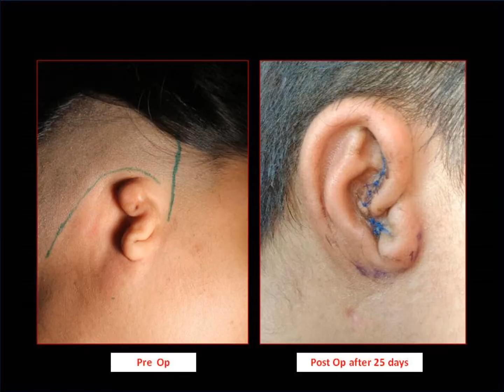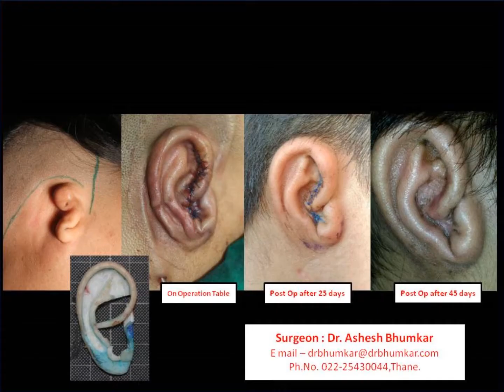MICROTIA SURGERY FOR EAR RECONSTRUCTION SURGERY BY DR ASHESH BHUMKAR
MICROTIA - ATRESIA
Hearing Improvement with Cosmetic Ear Reconstruction
A SINGLE STAGE SURGERY - By. Dr.Ashesh Bhumkar